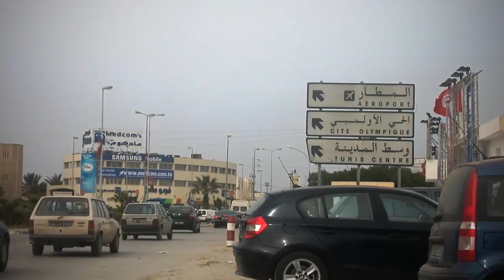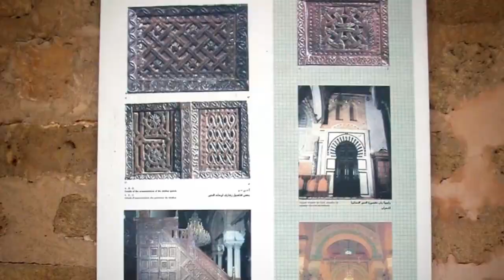TUNISIA - I LOVE IT! Most famous for its wide array of historical attractions.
Tunis, the vibrant capital of Tunisia wherein I visited four times, the last one was in 2012, those visits gave me a chance to go to the wide array of historical attractions in Tunis, the likes of... Cathedral of St. Vincent de Paul, Bab el Bhar,  Al-Zaytuna Mosque, and others.
I Had the chance also to visit Sidi Bou Said, the Mediterranean side of Tunisia, wherein you will find the white and blue house with huge Arabic-type doors.

Short information about the place of visit.

The Cathedral of St. Vincent de Paul - is a Roman Catholic church located in Tunis, Tunisia. The cathedral is dedicated to Saint Vincent de Paul, patron saint of charity. It is the episcopal see of the Archdiocese of Tunis and is situated at Place de l'Indépendence in Ville Nouvelle, a crossroads between Avenue Habib Bourguiba and Avenue de France, opposite the French embassy. The church, designed by L. Bonnet-Labranche, was built in a mixture of styles, including Moorish revival, Gothic revival, and Neo-Byzantine architectural traditions. Construction began in 1893 and the church was opened at Christmas 1897, albeit without its belltowers owing to a shortage of funds. The reinforced concrete towers were completed in 1910 using the Hennebique technique. Cardinal Charles Lavigerie laid the first stone for a church on 7 November 1881, a little further down Avenue de la Marine. This was a pro-cathedral; the cathedral of the archdiocese being the Saint Louis Cathedral. The pro-cathedral was built quickly, but its condition soon deteriorated due to the adverse ground conditions, necessitating the construction of the current cathedral. Wikipedia

Bab el Bhar, - Also known as Porte De France, is a city gate in Tunis, the capital of Tunisia. It marks the separation between the Medina of Tunis and the European city. The gate is made up of a lowered archway and topped by a crenelated parapet. Wikipedia